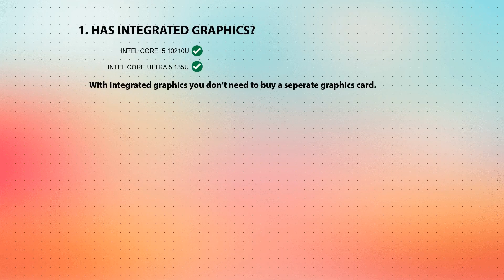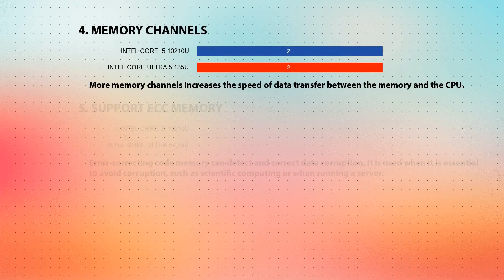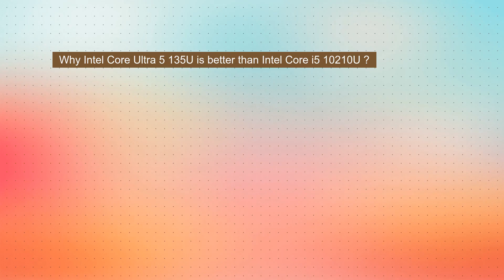INTEL Core i5 10210U vs INTEL Core Ultra 5 135U Technical Comparison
This video is a processor comparison based on their different features and performance factors between INTEL Core i5 10210U and INTEL Core Ultra 5 135U. Intention of this video is to help choose right processor for you.